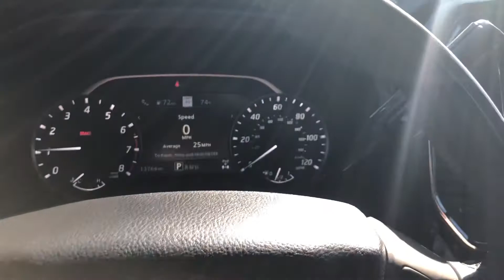2020 Nissan Titan Platinum Reserve Interior